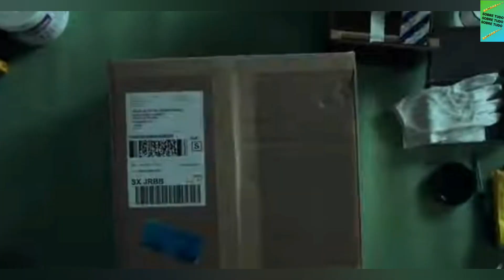SÉRIES 2022 ARQUIVO 81 JÁ ASSISTIU ?